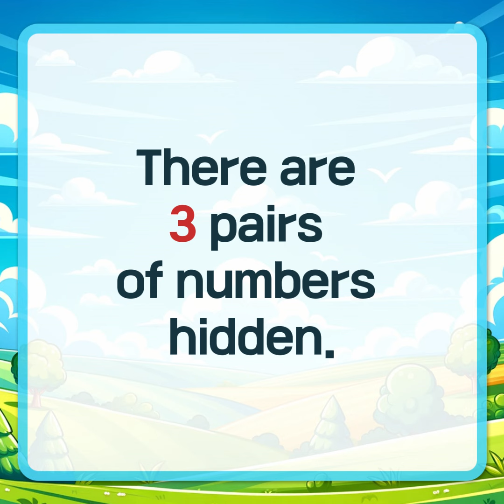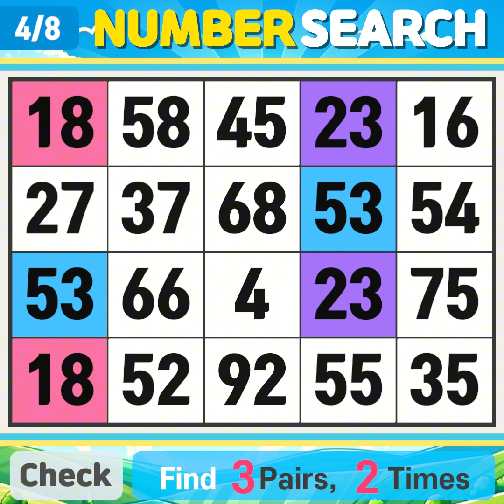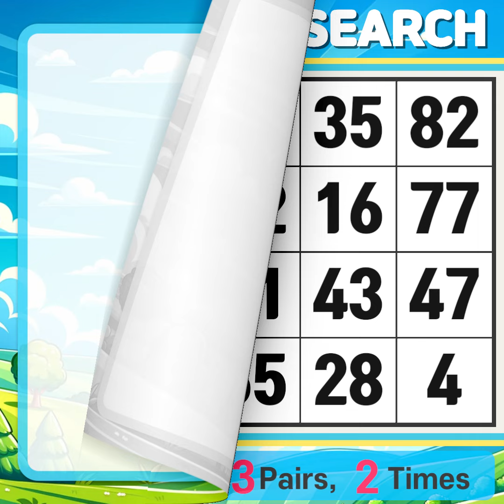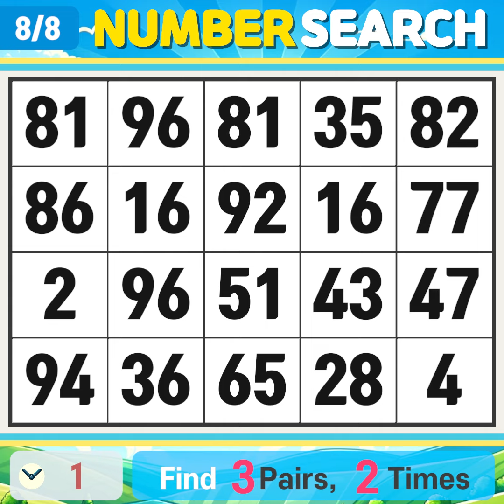Number Match. Introducing the ultimate brain training game.【Memory | Quiz 】#181